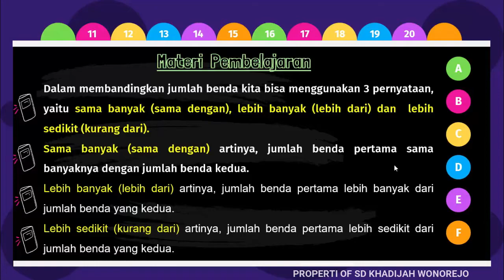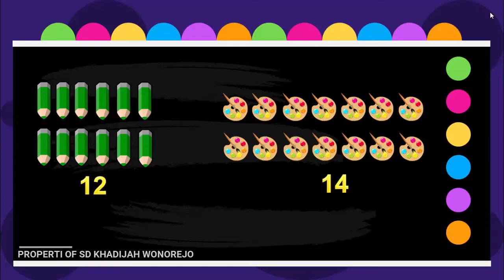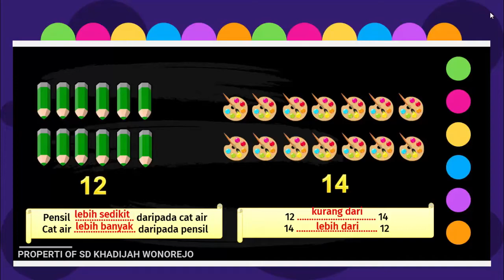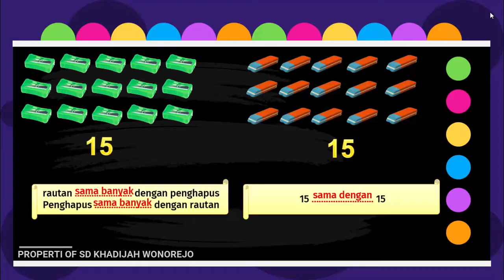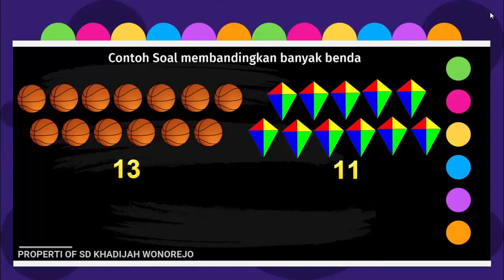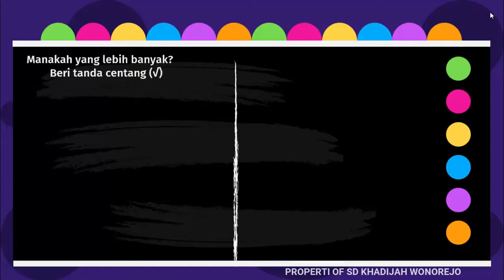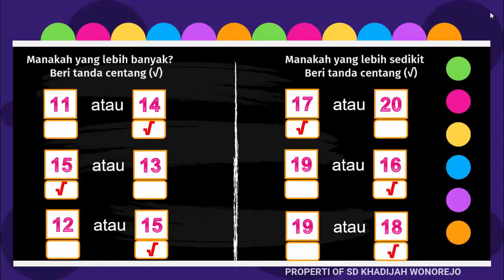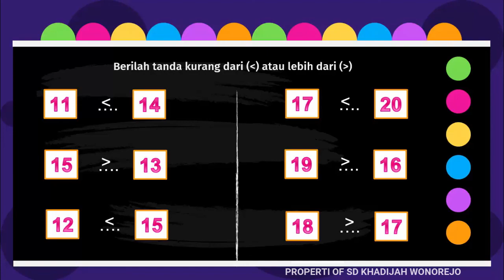KELAS 1 TEMA 3 SUB TEMA 3 MATEMATIKA MEMBANDINGKAN BANYAK BENDA 11 SAMPAI DENGAN 20